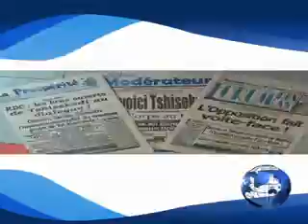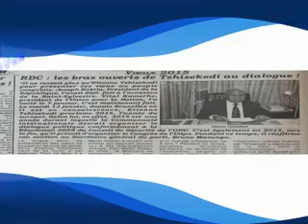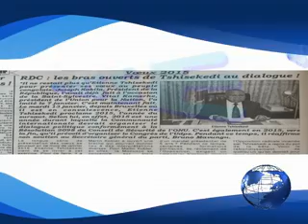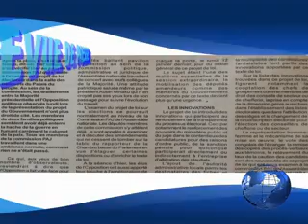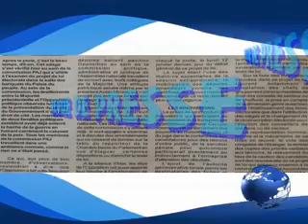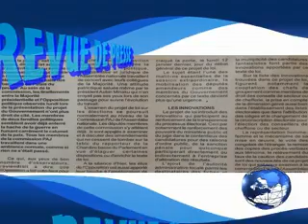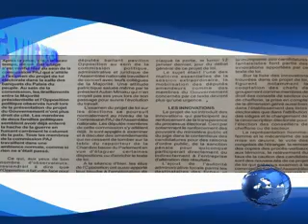REVUE DE PRESSE DU 15 JANVIER DE CONGOLOKOLENEWS.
EN VOICI LES PRINCIPAUX TITRES : VOEUX 2015, RDC : LES BRAS OUVERTS DE TSHISEKEDI AU DIALOGUE! DANS UN MESSAGE-VIDEO, REVOICI TSHISEKEDI. ET ENFIN, EXAMEN DU PROJET DE LOI ELECTORALE A L'ASSEMBLEE NATIONALE, L'OPPOSITION FAIT VOLTE-FACE!